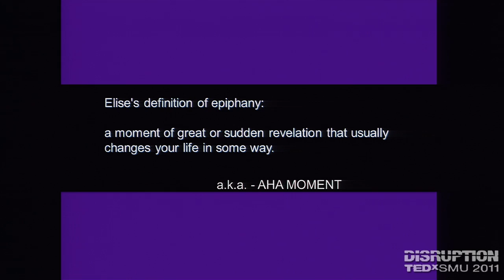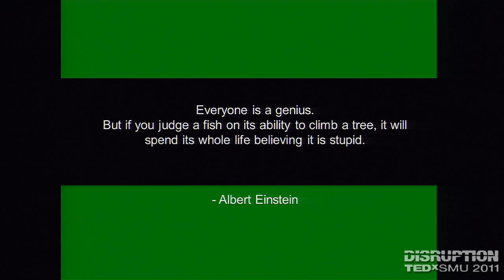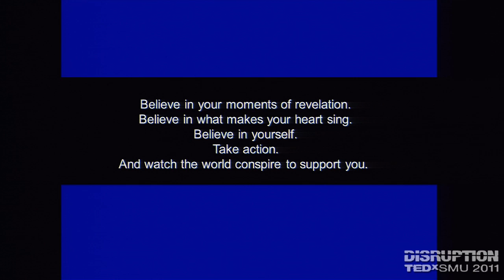Epiphanies: Elise Ballard at TEDxSMU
Elise is an actress, independent filmmaker, author and creator of EpiphanyChannel.com. She started her career in entertainment working as
an actress before moving into production work. Her critically acclaimed directorial debut, Lord of the Wiens: A Dachumentary, a movie about the annual Wiener Dog Races in Buda, TX, became a cult hit and still sells to lovely dachshund fans worldwide. Her first
book, Epiphany, a collection of fascinating stories of people's greatest epiphanies in life, was released by Random House/Crown Publishing's Harmony Books in January 2011. She is currently in development on several projects, including film and television versions of Epiphany and future books for the Epiphany series.